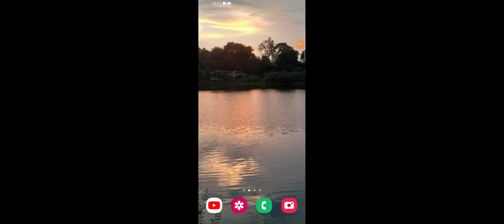2 November 2021